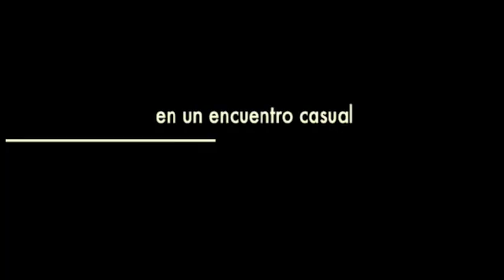TEASER en ALTA | CORTOMETRAJE ALMA EN AZUL | Ektor Arroyave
GUIÓN Y DIRECCIÓN: Ektor Arroyave
PRODUCCIÓN: Epica Studio

Con "Alma en azul", nos sumergimos en una narrativa cautivadora que sugiere una profunda exploración de la identidad y las experiencias personales. Acompañamos a nuestra protagonista en un viaje de transformación, donde la música, los sueños y las relaciones familiares se entrelazan en su búsqueda interior.
En medio de un país que atraviesa un momento crítico, la protagonista enfrenta desafíos que reflejan las luchas personales de muchos. ¿Cuántas de nosotras nos hemos sentido así? ¿Cuántas, al ver las noticias, nos vemos abrumadas por el peso de las circunstancias?
"Alma en azul" nos invita a reflexionar sobre la conexión entre nuestras experiencias individuales y el entorno que nos rodea. En este relato emotivo, encontramos resonancia en la búsqueda de significado y fortaleza personal en medio de tiempos inciertos.

AUDIENCIAS.
Consideramos que está dirigida a grupo de mujeres mayores de 24 años, que hayan podido cursar sus estudios superiores, que buscan una exploración de las emociones, interesadas en explorar narrativas íntimas y emocionalmente poderosas, dónde aborda temas universales como la identidad, el duelo, la familia y la búsqueda de significado en tiempos de cambios sociales y políticos, mujeres que valoran la diversidad cultural y desean ver representaciones auténticas de tradiciones musicales y culturales específicas, mujeres que están en busca de autoaceptación y crecimiento personal y que además sienten una conexión poderosa con la música como medio de  sanación